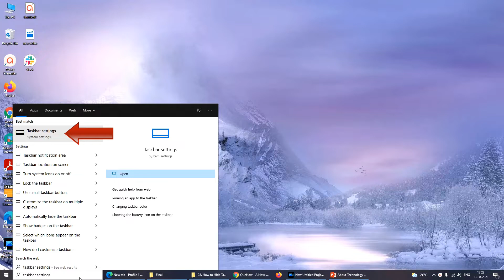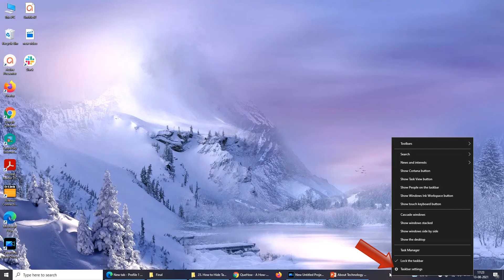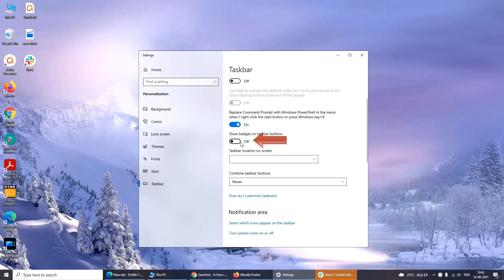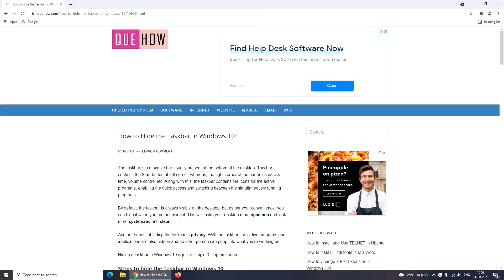How to Hide Taskbar in Windows 10?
This tutorial explains the method to hide the taskbar present on your Windows 10 screen. The tutorial also explains the method to reduce the size of taskbar buttons, hide labels and badges of taskbar buttons.